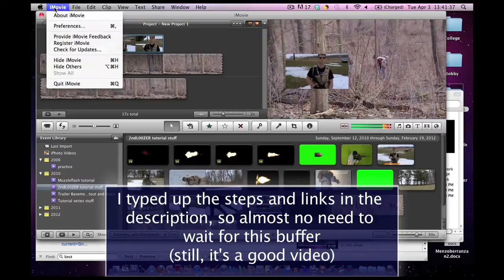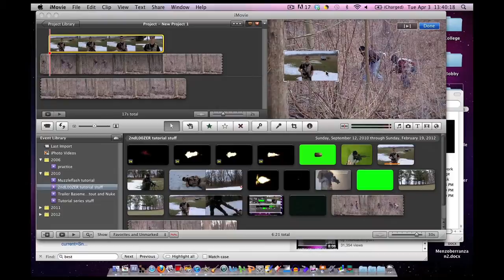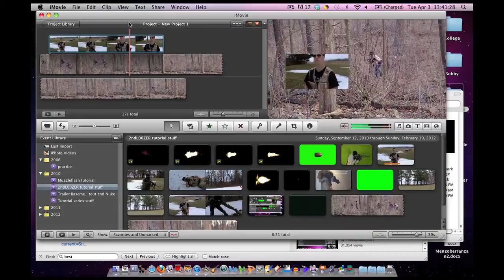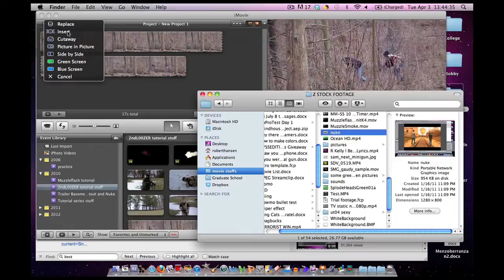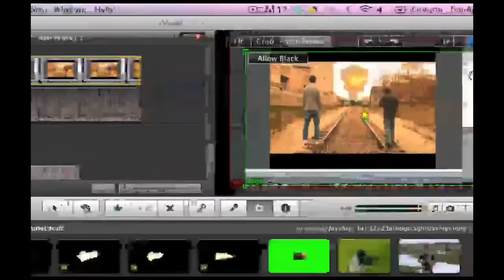iMovie11 / 09 Picture in Picture Tutorial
--Read Description!

Step by Step for Video in a Video:
-click on "iMovie" (at the top left of the screen)
-click on "Preferences"
-click on "General"
-check the box "Show Advanced Tools"
now "Picture in Picture" is enabled (along with other helpful tools)
-put your video that is going to be your background from your event library into your project timeline
-take your second video from your event library that is going on top and drag and drop it on top of your footage in your timeline
you now have two layers

Step by Step for Picture in a Video:
-click on "Preferences"
-click on "General"
-take your picture from your folder that is going on top and drag and drop it on top of your footage in your timeline

Get how to do it now?

Outline:
0:00 intro action scene
0:19 hello
0:36 enable picture in picture
0:53 doing the picture in picture
1:10 drag and drop
1:20 click "picture in picture" once you let go of the mouse click
1:30 adjusting size and location
1:44 two layer maximum
2:27 a picture in a video
2:42 importing the picture from a folder
3:09 double left click on the second layer
3:27 change the picture's duration
3:40 Ken-Burns Effect
4:06 Modifying the Ken-Burns via "The Gear"
4:06 Cropping
4:46 Outro - Suport Us! ;D

Frequently Asked Questions (FAQ):
none so far, so comment!

Photobucket - FREE movie assets we made for you!! :)